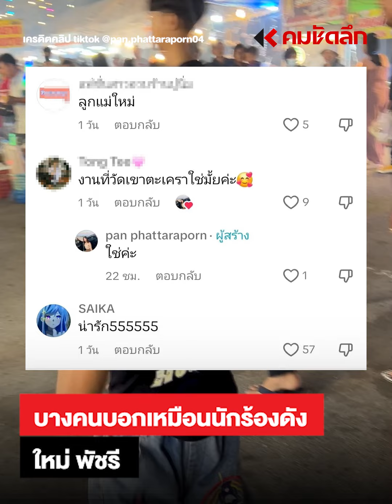สาวน้อยเบอร์ 1 ดาวเอ็นเตอร์เทนงานวัด เจอแบบนี้พี่ทุ่มหมดเป๋า : คมชัดลึก ออนไลน์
สาวน้อยเบอร์ 1 ดาวเอ็นเตอร์เทนงานวัด เจอแบบนี้พี่ทุ่มหมดเป๋า